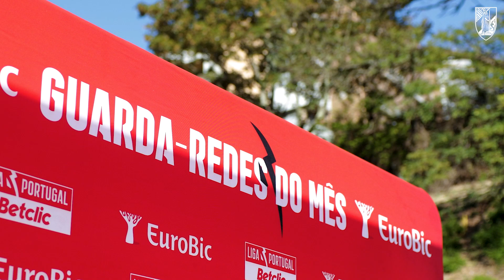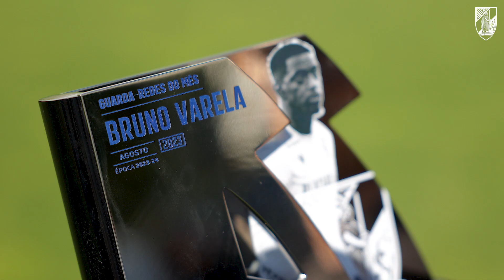🧤 Bruno Varela recebe o prémio de 𝐌𝐄𝐋𝐇𝐎𝐑 𝐆𝐔𝐀𝐑𝐃𝐀-𝐑𝐄𝐃𝐄𝐒 do mês de agosto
Eleito o melhor guarda-redes do mês de agosto, o guarda-redes do Vitória SC acredita que a equipa repetirá a consistência da época anterior num registo de crescimento progressivo, dando conta de uma “motivação muito grande”

O magnetismo de Bruno Varela evidenciou-se de forma marcante no mês passado, em pleno arranque da Liga Portugal. Entre os postes, o capitão do Vitória Sport Clube esteve praticamente intransponível, sofrendo apenas um golo em três jogos seguidos, frente ao Estrela da Amadora, Gil Vicente e Vizela, os quais redundaram em outros tantos triunfos. Eleito o melhor guarda-redes de agosto, numa votação promovida pela Liga Portugal, fez questão de assinalar o trabalho coletivo da equipa para justificar a blindagem da baliza vitoriana. “O nosso ataque começa na defesa. E o mérito dessa consistência foi de todos”, vincou, já a segurar o troféu conquistado pelas boas atuações no mês passado.

Se o começo foi bom, o resto da época terá de ser melhor. Por aí, Bruno Varela não deixou margem para dúvidas. “[O objetivo] passa por continuarmos a crescer, mantendo, se possível, o bom registo defensivo que tivemos em agosto. Em setembro não estivemos ao mesmo nível. Sofremos quatro golos frente ao Benfica, mas sabemos que estaremos sempre mais perto de ganhar se defendermos bem”, testemunhou, certo de que o Vitória SC não tardará a estabilizar nos bons resultados. “Tivemos um bom desempenho a esse nível na época passada e tenho a certeza de que iremos repetir esse registo nesta”, estimou.

A dedicação do guarda-redes português continuará a ser, de resto, total. O tempo passa e a “honra” e o “orgulho” por poder representar o Vitória SC estarão sempre bem presentes. “Gosto de realçar bem isso. É um clube especial e diferente dos outros. Esta é a minha quarta época consecutiva de Rei ao peito e sinto uma motivação muito grande. Há que continuar a trabalhar para poder construir coisas bonitas ao serviço deste clube”, projetou.